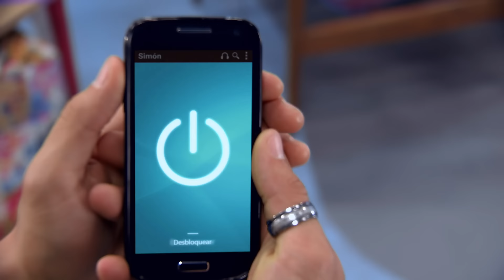Folge 27 in voller Länge | Soy Luna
Nachdem Ámbar Sharon von Simóns Versteck erzählt, muss er das Haus der Bensons verlassen und sich eine andere Unterkunft suchen.

Über die Serie:
Die 16-jährige Luna (Karol Sevilla) ist wenig begeistert, als ihre Eltern ein unschlagbares Jobangebot bekommen und mit ihr von Mexiko nach Buenos Aires ziehen. Alles soll sich ändern, denn der Teenager darf dank der reichen Arbeitgeber ihrer Eltern auf eine Eliteschule gehen. Luna fällt das neue Leben jedoch sehr schwer, sie vermisst ihre Heimat, ihre Freunde und vor allem ihren besten Freund Simón (Michael Ronda). Doch schon bald entdeckt sie das Jam’n’Roller, einen angesagten Rollerskating-Club, in dem sie nicht nur ihr Talent auf Rollen, sondern auch auf der Bühne bei den Open Music Nights beweisen kann. Als sie dort Matteo (Ruggero Pasquarelli) kennenlernt und auch noch Simón in Buenos Aires auftaucht, wird Lunas neue Welt ganz schön durcheinander gewirbelt. Und das ist noch nicht alles: Luna wurde im Alter von zwei Jahren adoptiert und nach einem Mond-Amulett, welches sie um den Hals trug, benannt. Ihre neue Familie liebt sie über alles und hat auch nie ein Geheimnis um ihre Adoption gemacht. Allerdings wird Luna nach dem Umzug nach Argentinien plötzlich von ihrer Vergangenheit und dem tragischen Tod ihrer leiblichen Eltern eingeholt..